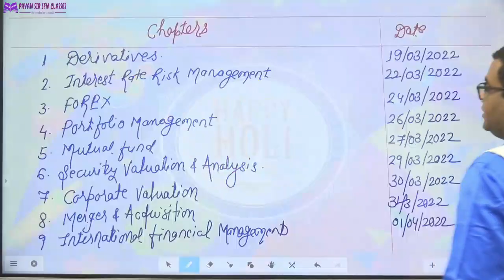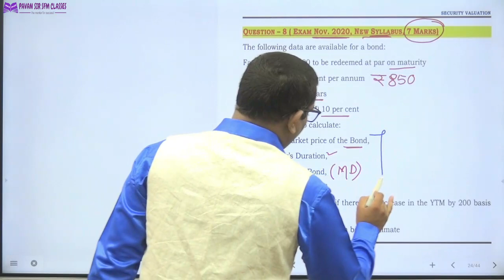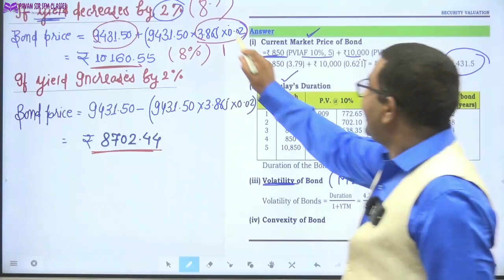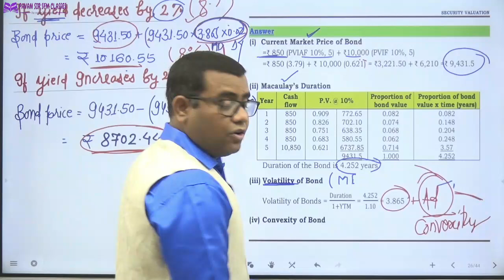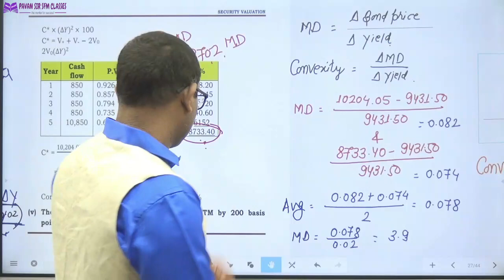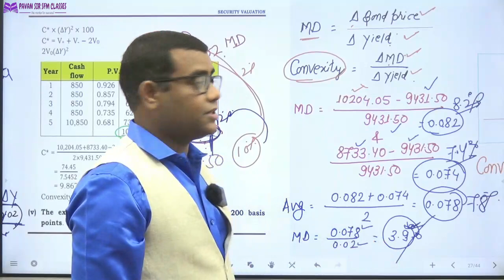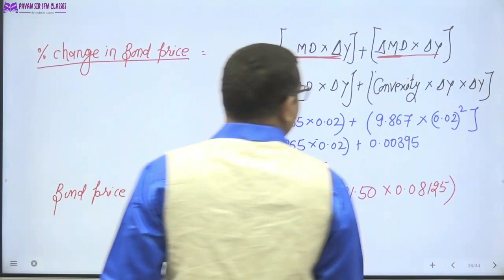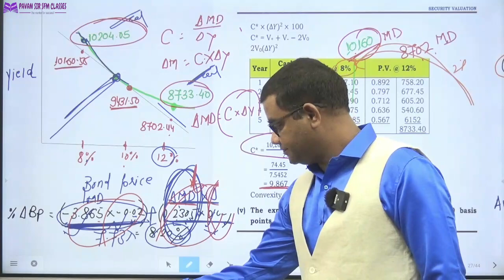Convexity of Bond (Concept with Exam Question) CA Final SFM